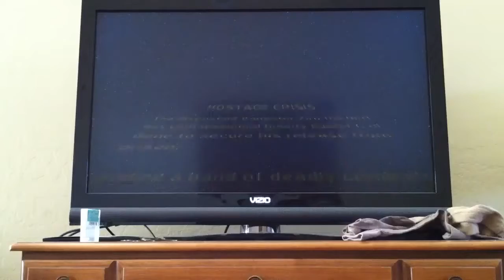Lego star wars 3 commentary 2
Second edition to this series